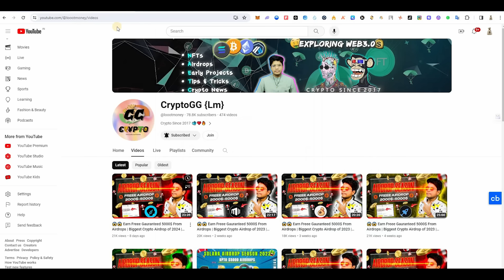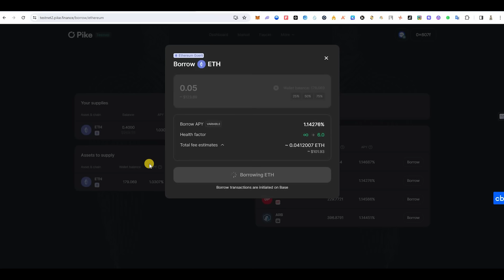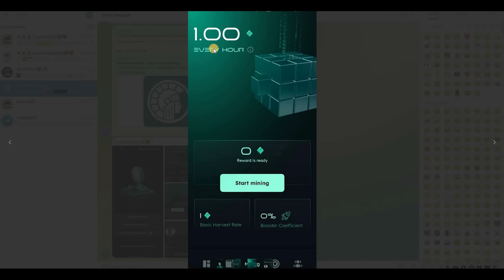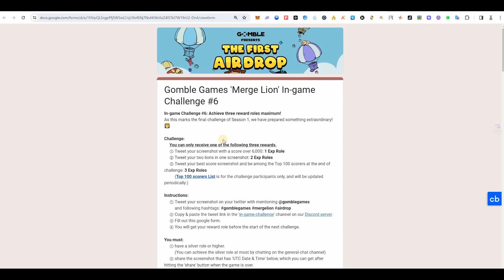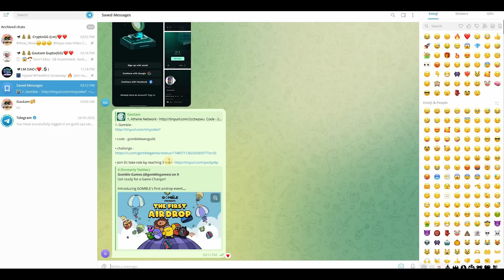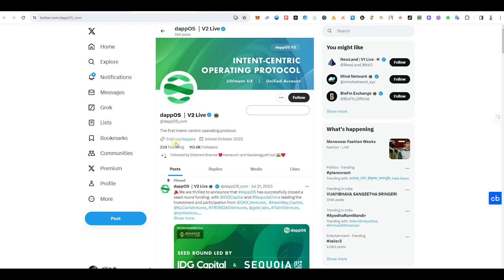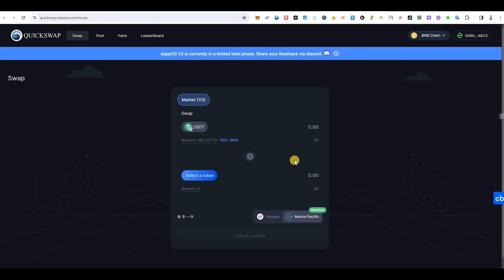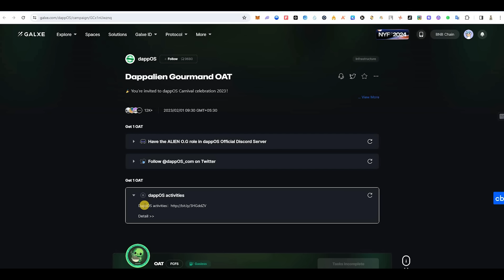😱😱 Earn Freee Gauranteed 5000$ From Airdrops | Biggest Crypto Airdrop of 2024 | Best Airdrop 2024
In this video I tell about 😱😱 Earn Freee Gauranteed 5000$ From Airdrops | Biggest Crypto Airdrop of 2024 | Best Airdrop 2024

❤️‍🔥Now English User Can Also Watch My Video - Click On Cc - Click On English subtitles  & Join Tg For All Links & Unique Airdrops 💸

Solving This query 👇👇

Free Airdrop
Linea Airdrop
Without investment Airdrop
Free airdrops
New project Airdrop
New Airdrop
Crypto Airdrop
Crypto free Airdrops
Free Airdrops
Layer2 Airdrops
Sui Airdrop
Sui free Airdrops
Layerzero Airdrop
Zksync Airdrop
Zksync Airdrops
Metamask Airdrop
4 figure Airdrop
Crypto
Bitcoin
Ethereum
Bnb
Nfts
Nft
Free nft
Free mint
New crypto project
Early projects
Unique Airdrop
Crypto Airdrop 2024
Crypto airdrops
Solana nfts
Sui nfts
ZkSync nfts
Free tokens
Free token from Airdrops
Latest Airdrop